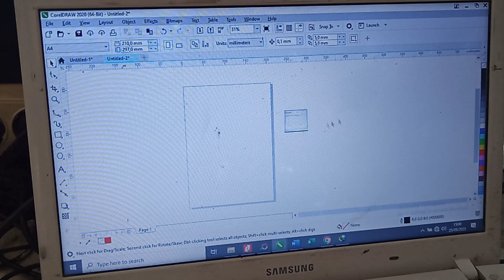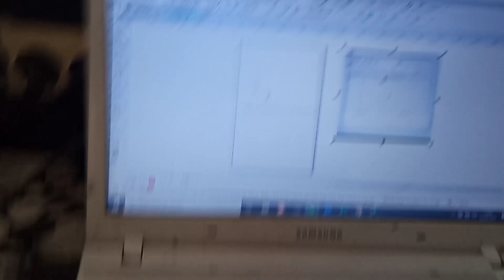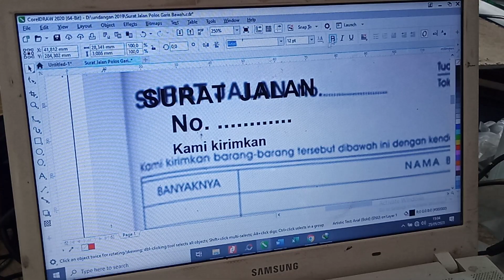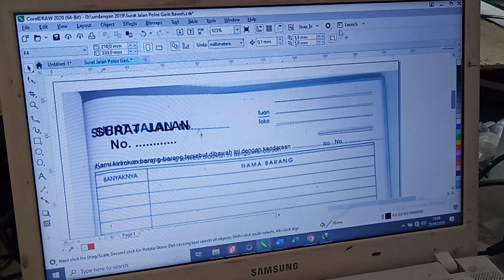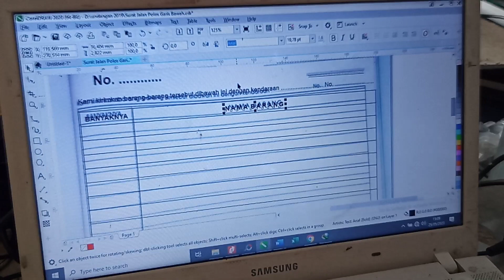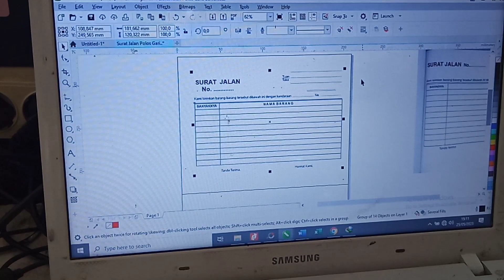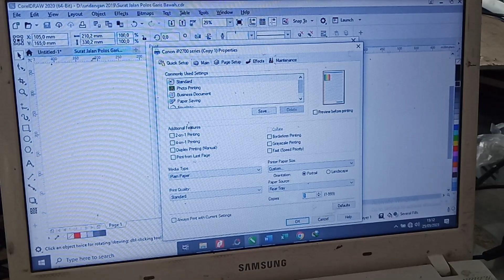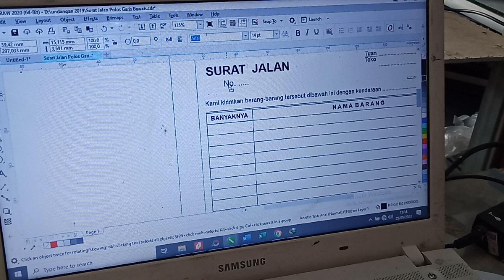cara edit nota surat jalan di corel draw